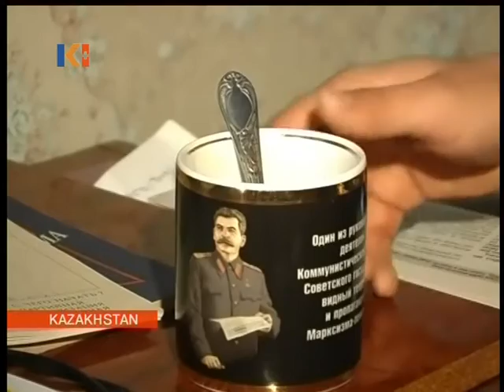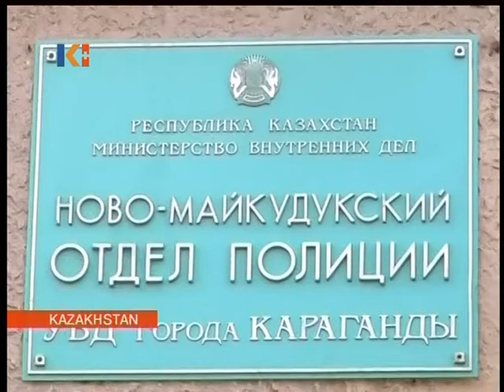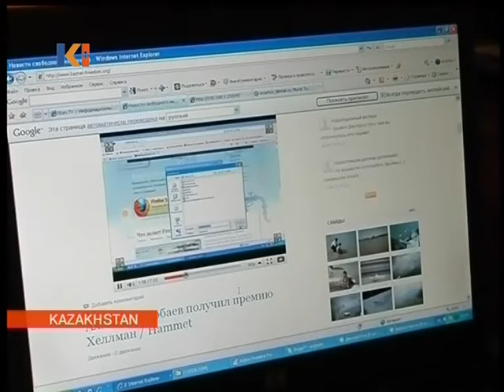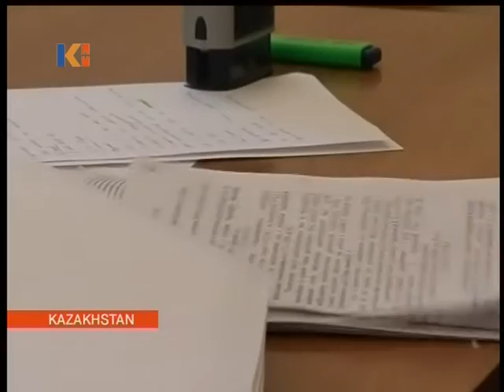Kazakhstan News 30 Apr 2010 I